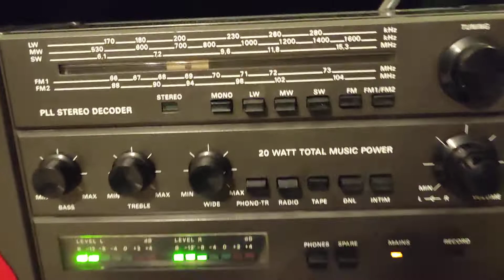Unitra Condor RM 820 Black/Red